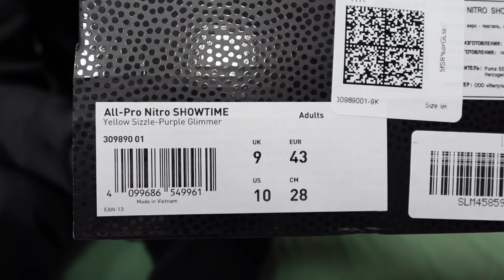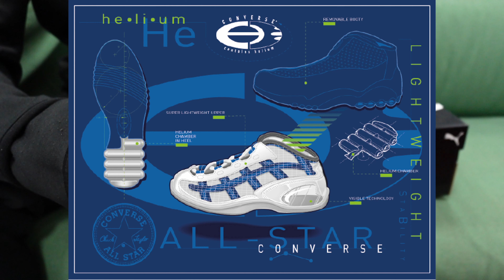#694. Puma All-Pro Nitro - Где-то мы это уже видели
- Купить кроссовки Puma All-Pro Nitro в России **

Пума произвела на свет новую модель, которая легко затеряется в "многообразии" дизайнов бренда. С другой стороны, мы ведь не просто так решили о них рассказать, тут есть несколько нюансов, достойных внимания. Обо всё в видео.